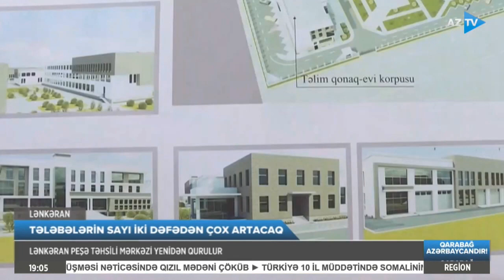Yenidən qurulması davam etdirilən Lənkəran Peşə Liseyində tələbələri hansı yeniliklər gözləyir?